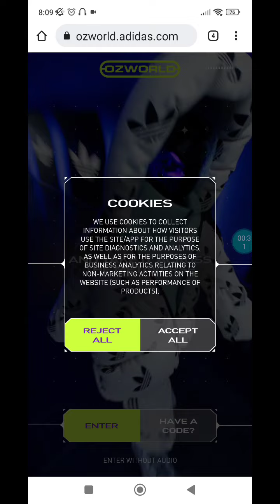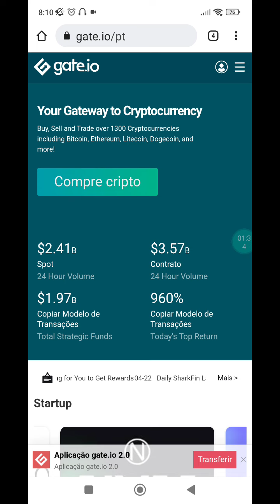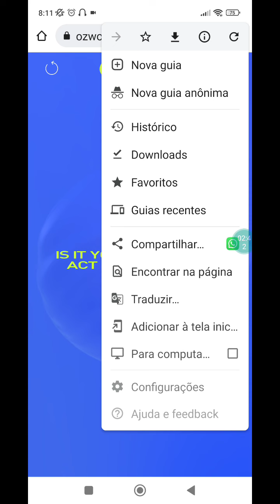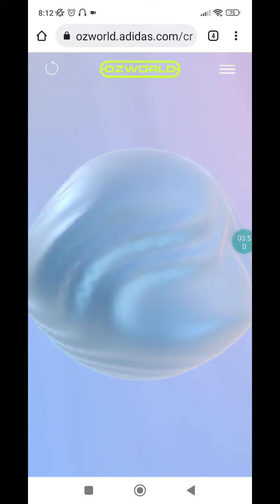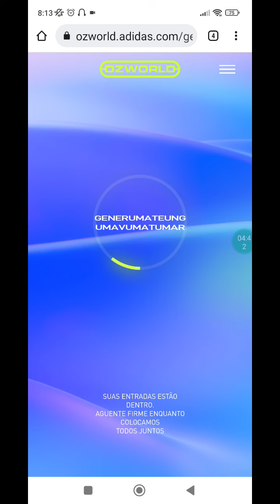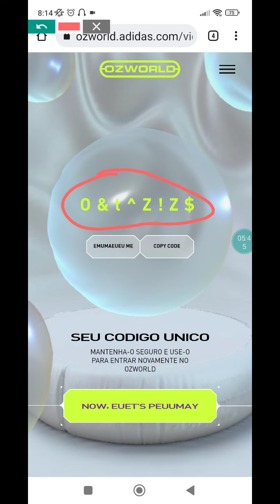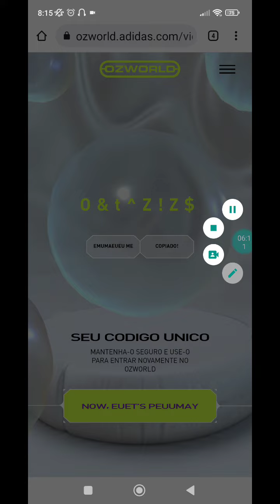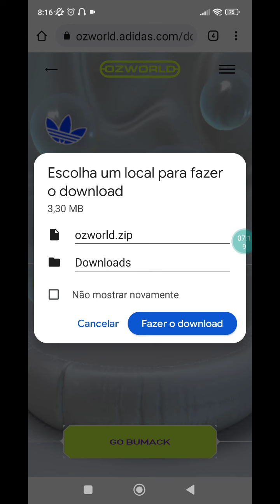✔️ Como fazer nft pelo celular de graça 💰 Como criar nft pelo celular | Gate.io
Neste vídeo eu vou mostrar para você como criar nft grátis no celular.

NFT é a onda do momento e você pode se beneficiar com isso.

Como criar uma NFT totalmente de graça pelo celular é o tutorial de hoje. E se você ainda não sabe o que é uma NFT direito ainda, fica tranquilo que vou explicar aqui.

Como criar uma NFT pelo celular e seu próprio Non-fungible token disponível para venda você confere agora.

Você vai descobrir como criar um nft pelo celular passo a passo. A Adidas lançou recentemente a campanha onde pessoas comuns podem criar nft do avatar Adidas pelo celular.

Existe a possibilidade de em um futuro próximo vendermos esse fnt exclusivo em algum metaverso, caso a Adidas venha a criar.

Como hoje as empresas estão indo par ao metaverso, existe essa possibilidade.

Se mais delongas, se você quer saber como fazer nft pelo celular de graça, assista este vídeo até o final.

Buscas realcionadas:
nft gratis celular
COMO FAZER UMA NFT PELO CELULAR DE GRAÇA - COMO CRIAR UMA NFT [TUTORIAL]
Como Criar e Vender NFT Pelo Celular - Sem Pagar Taxa! Atualizado 2022
Como fazer e vender uma arte NFT pelo celular?
COMO CRIAR UMA NFT DE GRAÇA PELO CELULAR *do zero*
OS 3 MELHORES APLICATIVOS PARA CRIAR UM NFT DE GRAÇA | USANDO O SEU CELULAR!